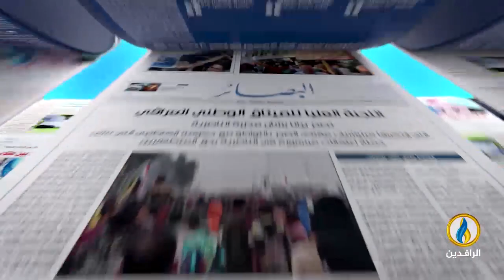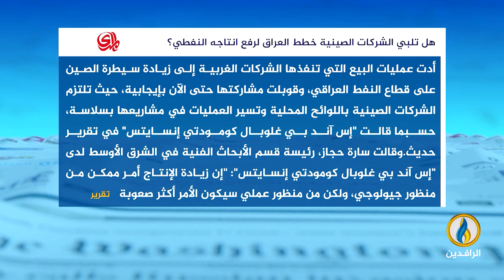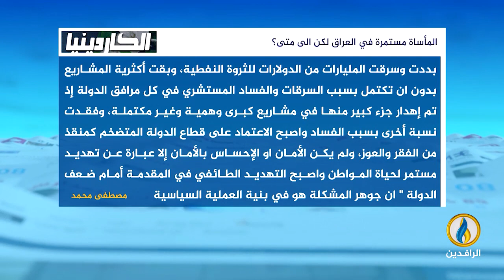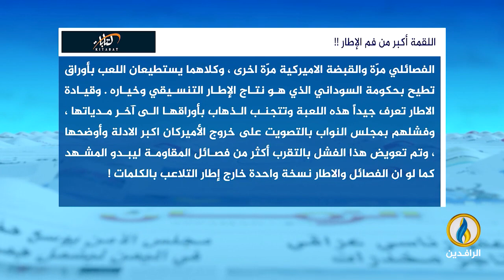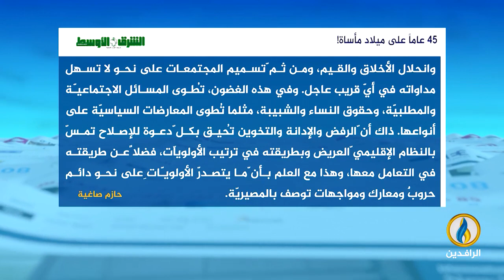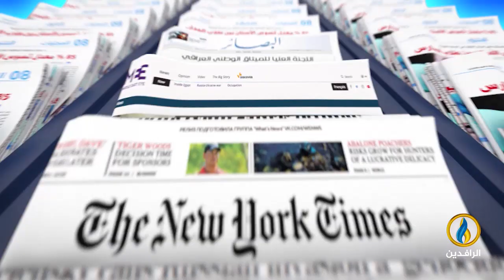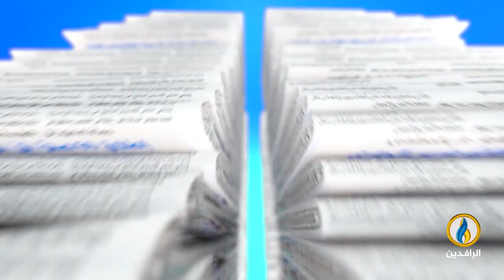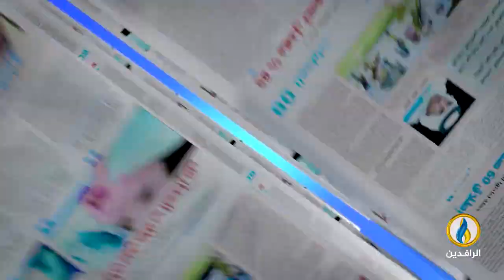صدى_الأقلام | 19 - 2 - 2024